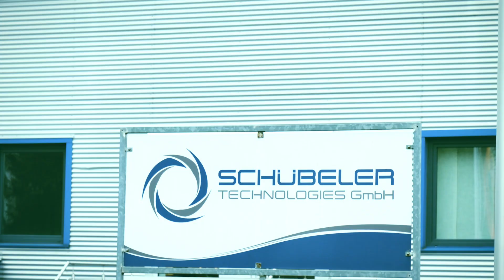Microdrones and Schübeler Technologies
During late 2018, Microdrones merged with Schübeler Technologies, providing access to a full lineup of robust turbo fans, jets, compressors, pumps, electric motors, carbon fiber and aluminum composites to further distinguish their advanced UAV systems.
In this video, take a peek inside Schübeler Technologies at the manufacturing process, workflow, and learn how the company compliments Microdrones.